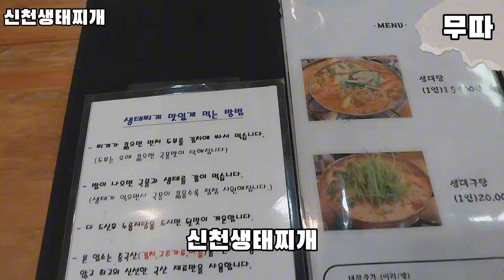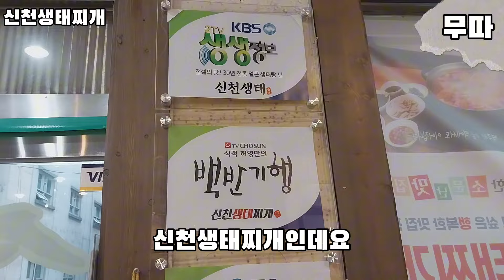시원한 생태찌개와 쫀득한 볼테기찜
생태찌개와 볼테기찜 먹었는데, 아주 맛나요. 부모님 모시고 갈만한 곳.